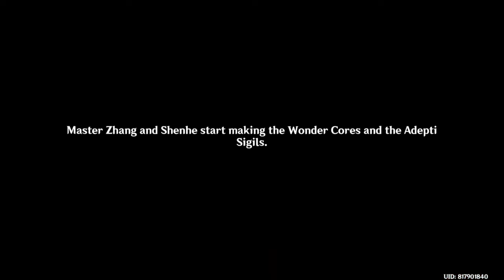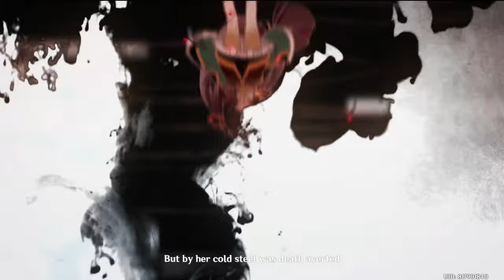The Crane Returns on the wind | Genshin Impact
KCS YOUTUBE PRESENTS
Genshin Impact GamePlay